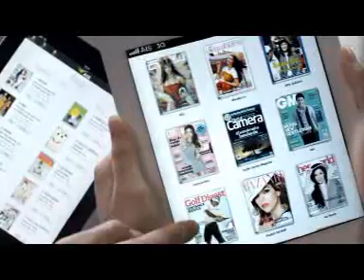AIS Book Store ร้านหนังสือออนไลน์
AIS Bookstore ร้านหนังสือออนไลน์ที่ใหญ่ที่สุดในประเทศ